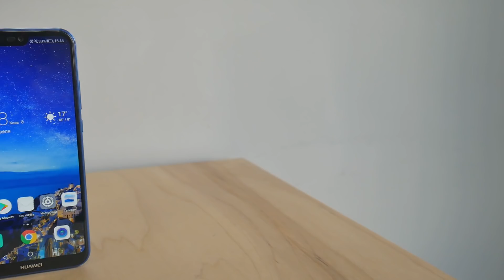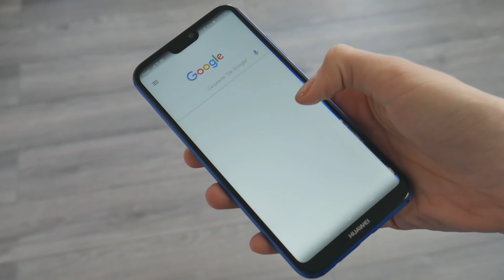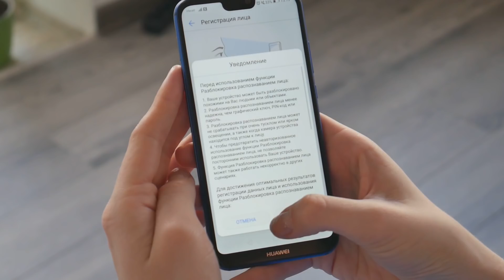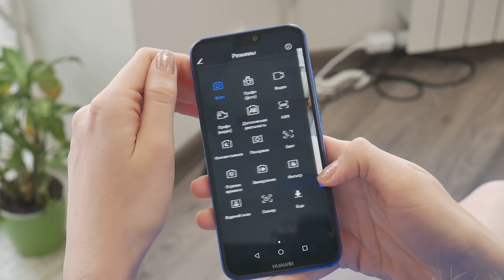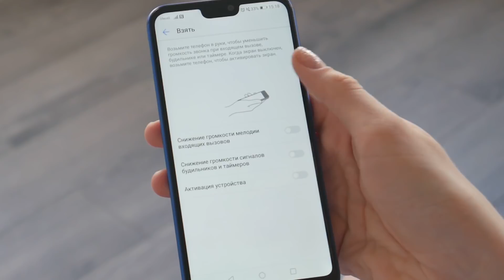Обзор Huawei P20 Lite - облегченный флагман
За неделю до презентации флагманских моделей P20 и P20Pro, компания Huawei анонсировала “облегченную” версию серии. Сегодня мы смотрим на HuaweiP20Lite и разбираемся, какие характерные особенности старших моделей получил этот смартфон.

💲 Цены в ближайших магазинах 💲
🇺🇦 Украина 🇺🇦